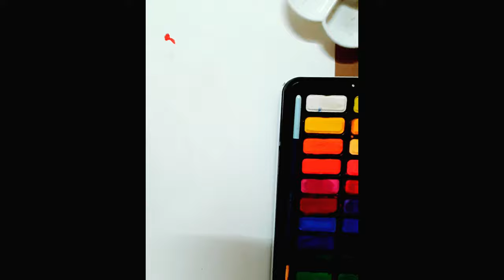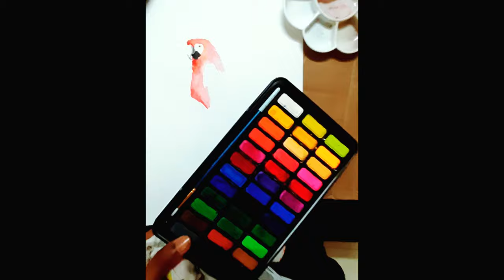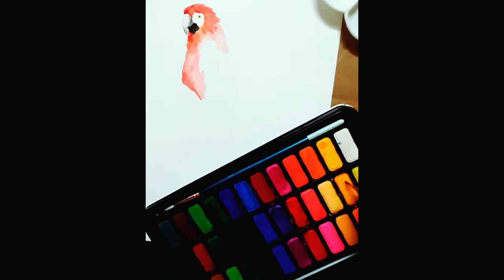Water color painting 🎨🖌 l Macaw parrot 🦜 l sketchit24x7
Here's Macaw parrot Watercolor painting video!
Everyone just grab some brushes and splash colors on your paper.It is so much fun.

For notifications : click the 🔔 bell

🎵Music/song :
"Classical vibes 3" by Grigoriy Nuzhny
"Classical vibes 5" by Grigoriy Nuzhny
"Classical 3" by Johny S
"Classical 4" by Johny S
"Classical 7" by Johny S
"Classical 9" by Johny S
"Classical 10" by Johny S
"Cristine" by Michael Ramir C

🎨Drawing equipment :
CAMLIN-Artists Water Colour Cakes 18 Shades 300-C-18 1Box
ASINT Watercolor Paint Set - 36 Watercolors Field Sketch Set
Camel Paint Brush Series 66 - Round Synthetic Gold, Set of 7
PREMIUM QUALITY CARTRIDGE PAPER UNRULED A3 A3 Paper.

Equipment i use to film :
BOKA® Metal Lazy Stand Bracket Mobile Phone Stand | Flexible | Portable - Foldable | 360 Degree | Gooseneck Long Arm Clip -